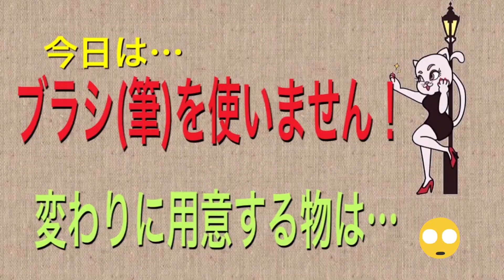はじめてのセルフジェルネイルにもおすすめ！簡単にできるタイダイ風デザイン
ご覧いただきありがとうございます。オススメネイルアート、ネイルケア、セルフネイルのコツなど配信しております。

2020年春夏デザイン。【淡色タイダイ】デザインが簡単にできちゃうやり方のご紹介です。
タイダイ柄はカラーの置き方、混ぜ方、ジェル選びからも仕上がりが大きく変わるデザインですが、逆に無限に楽しめるデザインでもあります。

初めての方やまだ慣れていない方向けに【ブラシワーク】のテクニックは一切使わないやり方を紹介しています。簡単すぎる目から鱗テクニックで楽しんでください！
今回はクリアジェルをベースに透明感のあるタイダイネイルにしてみましたが、カラージェルをベースに塗ってもまた違った仕上がになりますよ(*'▽')ぜひお好みで試してみてください。

👉ドラッグアートやニュアンスネイルなど、ジェルを混ぜ合わせるようなデザインは同メーカーのジェルを使うことをおすすめします。
違うメーカーのカラージェルを混ぜ合わせる時は相性をチェックしてから使ってみてください。はじいたり、滲んだりすることもありますので…事前の確認をおすすめします。

👉デザインはあくまでサンプルなので、ご自身のお好みのカラーでお楽しみくださいね！